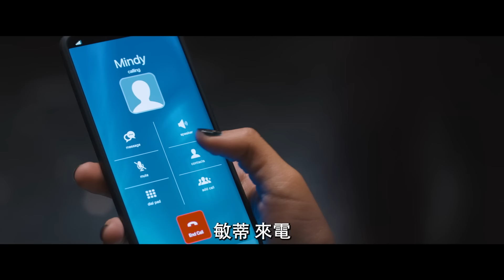【驚聲尖叫6】生存法則篇 - 3月10日 破解公式 戲院見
導演 : 麥特貝提內里奧爾平 和 泰勒吉列特
編劇 : 詹姆斯范德比爾特 和 蓋布西克
原創角色作者 : 凱文威廉森
製片 : 威廉謝拉克、詹姆斯范德比爾特、保羅能斯坦

執行製片 :
凱文威廉森、蓋瑞巴伯、彼得歐伊拉塔格爾、查德維利亞、寇特妮考克絲、
羅恩林奇、凱西康拉德、瑪麗安馬德萊納

演員陣容 :
梅莉莎巴雷拉、潔絲敏莎懷布朗、傑克查皮恩、亨利茲尼、梅森古丁、莉安娜莉貝雷托、德莫麥隆尼、黛文尼科達、珍娜奧蒂嘉、東尼雷佛羅里、喬許塞嘉拉、薩瑪拉威明以及海蒂潘妮迪亞和寇特妮考克絲

故事大綱 :
繼上一次鬼臉殺手大開殺戒之後，四名逃過毒手的倖存者決定離開伍茲柏勒鎮，展開他們人生的全新篇章。在這部全新的【驚聲尖叫6】一片中，梅莉莎巴雷拉（珊曼卡本特）、潔絲敏莎懷布朗（敏蒂米克斯馬汀）、梅森古丁（查德米克斯馬汀）、珍娜奧蒂嘉（塔拉卡本特）、海蒂潘妮迪亞（可碧里德）以及寇特妮考克絲（蓋兒魏德斯）再度飾演他們在這個電影系列中的角色，這次加入的全新演員陣容則包括傑克查恩、亨利茲尼、莉安娜莉貝雷托、德莫麥隆尼、黛文尼科達、東尼雷佛羅里、喬許塞嘉拉以及薩瑪拉威明。

派拉蒙影業發行 3月10日 破解公式 戲院見